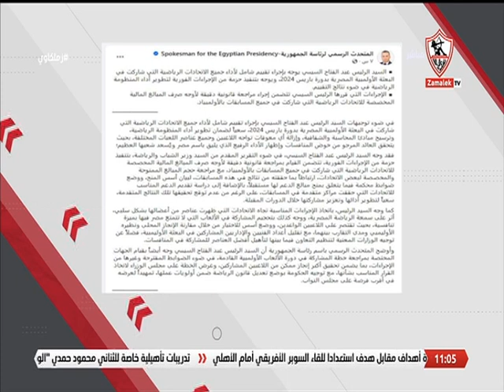أحمد علي يستعرض قرارات الرئيس السيسي لإنقاذ الرياضة المصرية - زملكاوي